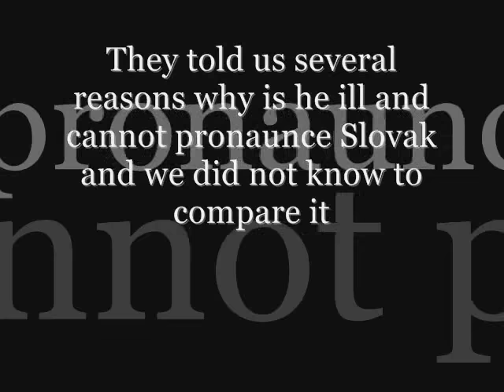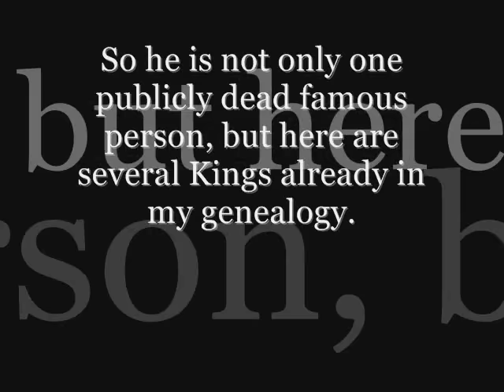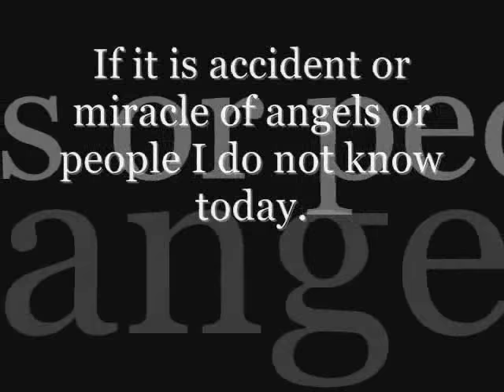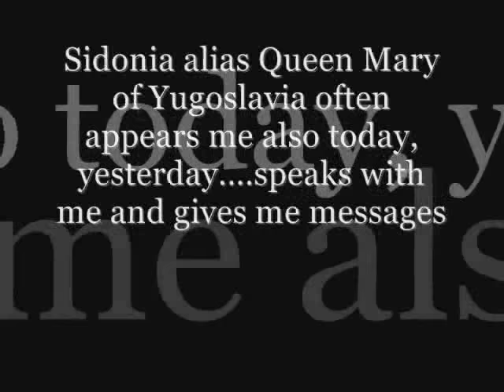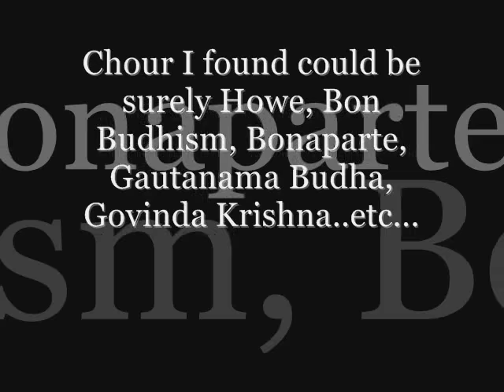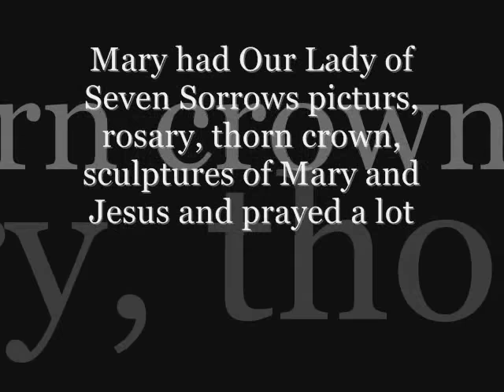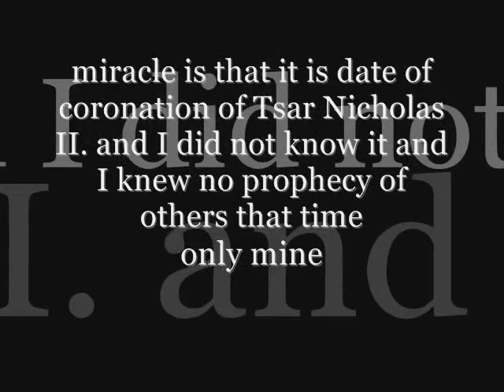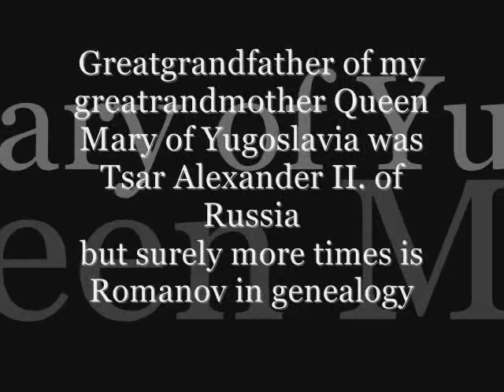Prince Kiril of Bulgaria - Tsaritsa Eva of Russia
Prince Kiril of Bulgaria - Tsaritsa Eva of Russia, Empress of All the Russias, descendant of Prince Kiril of Bulgaria, Prince Cyril of Preslav, Tsar Ferdinand I. of Bulgaria, King Ferdinand I. of Romania, Queen Mary of Romania, King Alexander I. of Yugoslavia, Queen Mary of Yugoslavia, Serbs, Croats and Slovens, Princess of Romania, Emperor of France, Napoleon IV., Prince Imperial, Eugene Louis Bonaparte, King Stanislav of Poland, King Friedrich of Bohemia, Tsar Alexander II. of Russia, genealogy and family history, wifes of Prince Kiril of Bulgaria, sons of Prince Kiril of Bulgaria, prophetess Vanga, пророчества и предсказания Ванги и о царе Росии, Царица Ева Милославна Росии